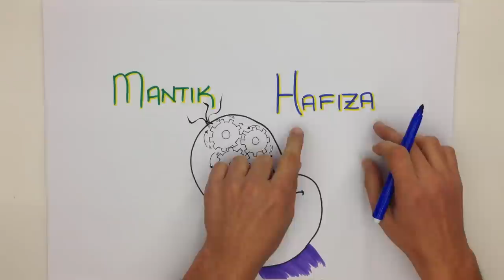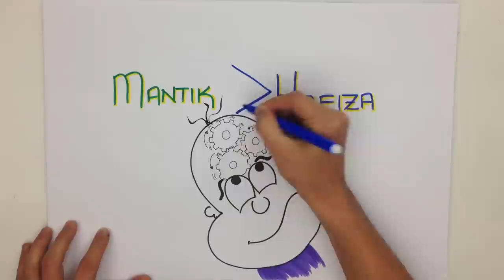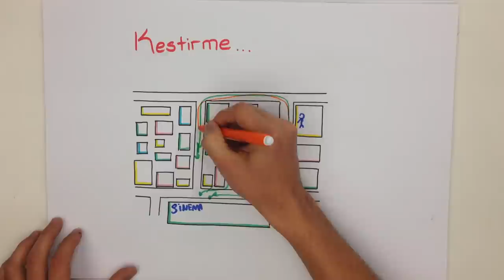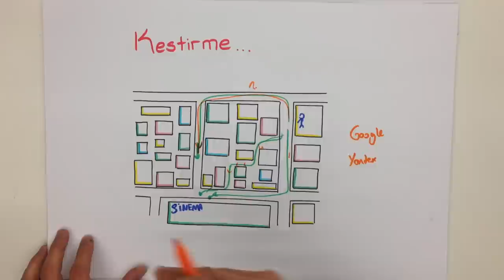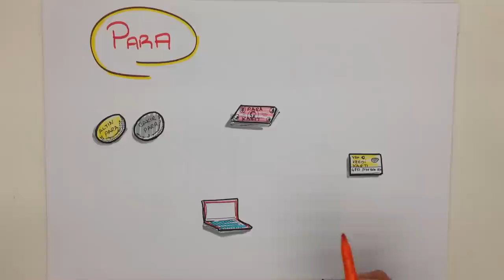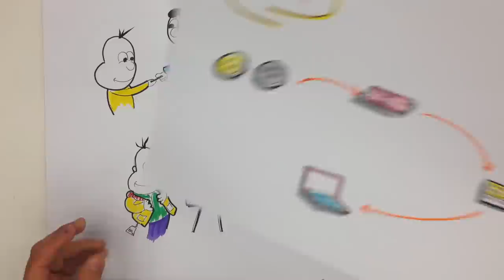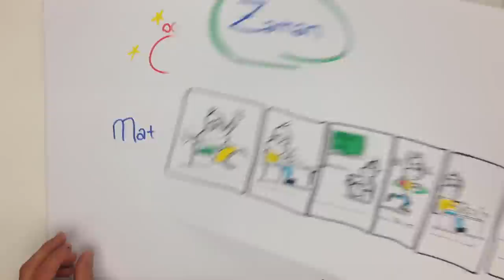Matematiğe Ne Gerek Var?